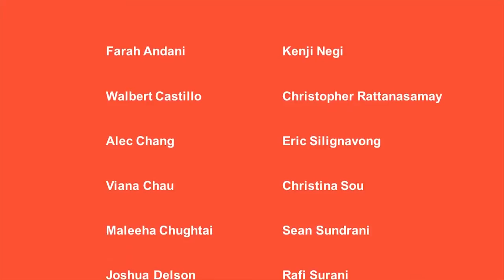Asian Pacific American Heritage Month 2016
In honor of Asian Pacific American Heritage Month we recognized 28 youth leaders for their many achievements and service to the community. Thank you to everyone who helped make the event truly special, especially our emcee ABC 7 Chicago TV Anchor Judy Hsu  and performers including SoriBeat from Global Pungmul Institute, Chicago singer-songwriter MER and Lotus Flower Dancers from Chinese Mutual Aid Association. Also congratulations to the Khmer Support Giving Circle Chicago on receiving the 3rd Annual John Vietnam Nguyen Asian American Youth Leadership Award.